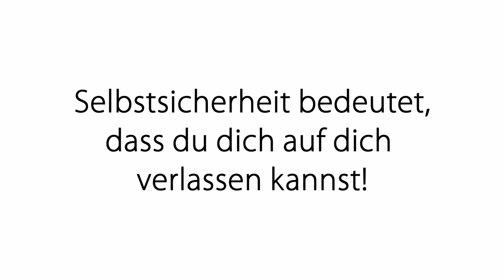Impulsmeditation: Raus aus deiner Unsicherheit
Selbstsicherheit ist für die Würde des Menschen unumgänglich. Unsicherheit sollte immer gelöst werden. Diese Übung soll dir dabei helfen, deine Unsicherheit zu lösen und in deine Sicherheit zu kommen.

2002 hat er seineLeidenschaft zum Beruf gemacht und er begleitete seitdem hunderte Klienten in Seminaren, Einzelsitzungen und auch online.